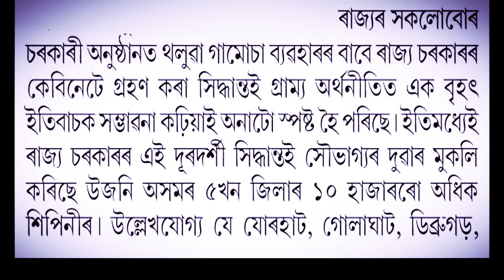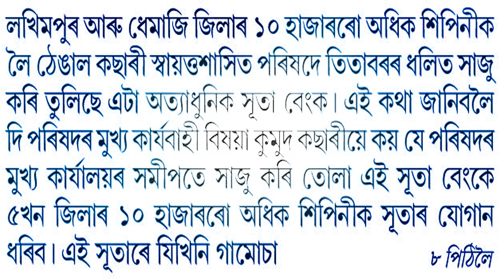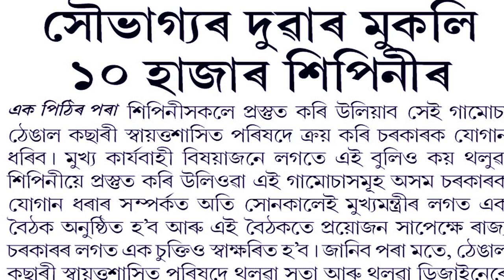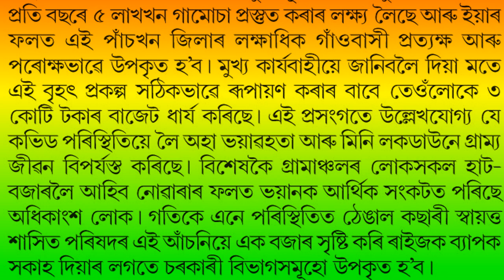শিপিনীসকলৰ ভাল খবৰ সূতা বেংক আঁচনি লাভ কৰিব এইবোৰ সুবিধা।। YARN Passbook YARN Scheme।।